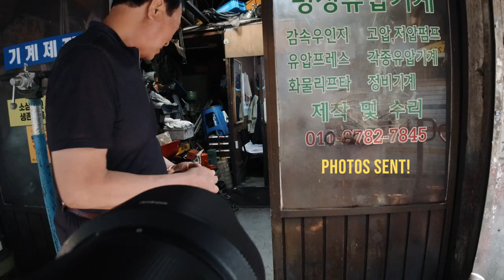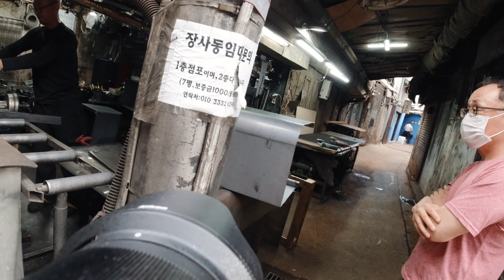Seoul Street Photography POV - Euljiro 3-Ga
!Yo! I'm back with my first Seoul street photography POV vid, and to kick it off we're going to cruise around the city's street photo golden zone: Euljiro 3-Ga. This video was super fun to film, and to work out on a technical level. For my first time shooting miked up and with a double camera amalgamation, I think it worked out ok!

In this series on South Korean street photography, I'm hoping to show more than just the photos. I want to give a sense of what it's like talking to strangers, how to have positive interactions, and how to be invited into people's personal spaces and places. Street photography has the potential to be an overwhelmingly positive activity, one that encourages mutual understanding and closeness with other people, rather than the perpetuation of difference and distance.

The last thing I want to say is that, for the little bit of advice I do offer, I try make it applicable to your context, not just photography in Korea. Hopefully some of the photo tips that work for me in Seoul, work for you wherever you are. If they do, be sure to let me know!

*My Korean is not super good. I've done my best with the translations in the captions, but if you notice anything egregious, please let me know and I'll be sure to adjust it. Thanks!

It'd be cool to have you along for these videos!

My gear for this vid:

Nikon Z6
Nikkor 35mm 1.8S
Zoom H6
Super janky plastic tripod that I don't know where it came from
$5 Bruce Gilden vest (without which none of this would be possible)